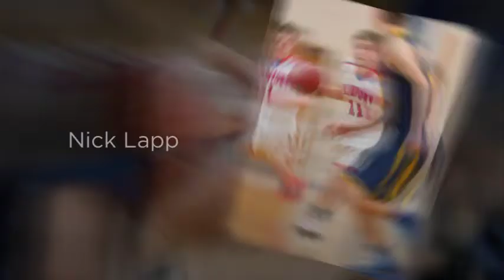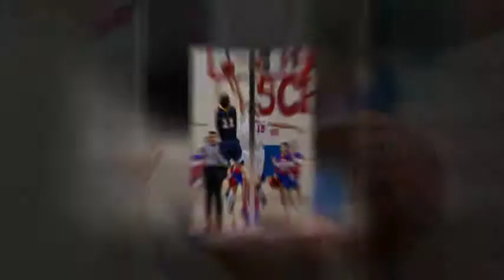2014 15 Fairport Boys Basketball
2014-15 Fairport Boys Basketball Season Photos